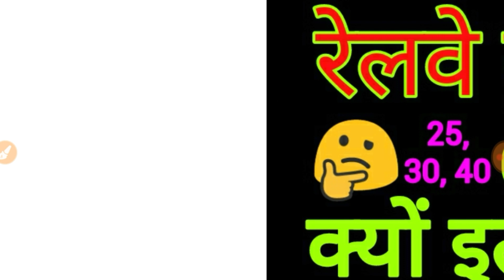Railway Group D 25, 30 पार वालों का नौकरी लगेगा, रेलवे ग्रुप डी, Railway Group D Answer Key,